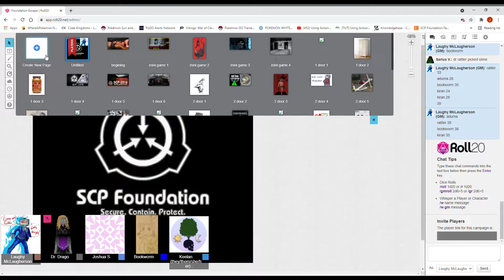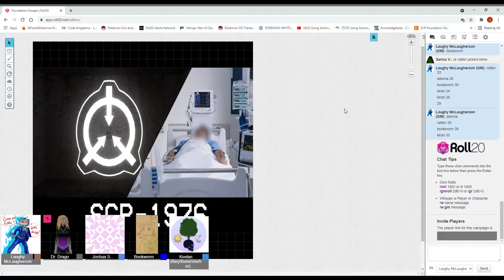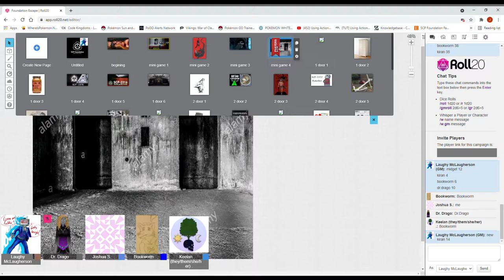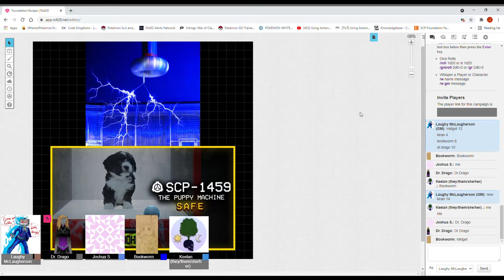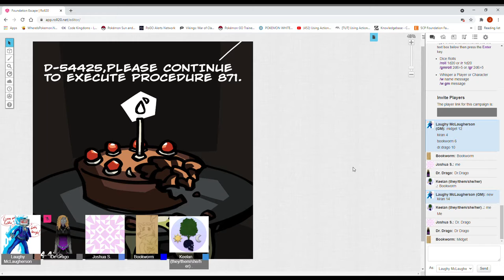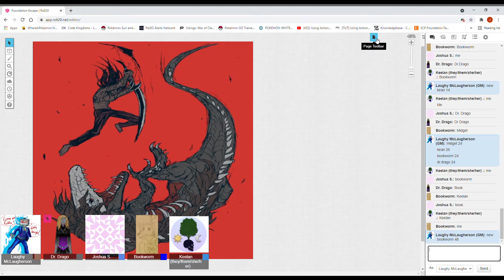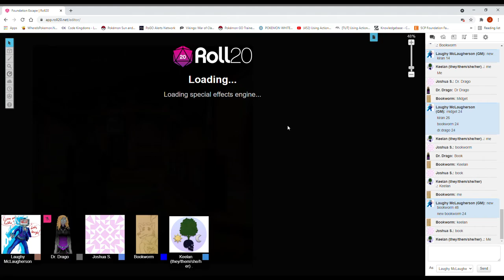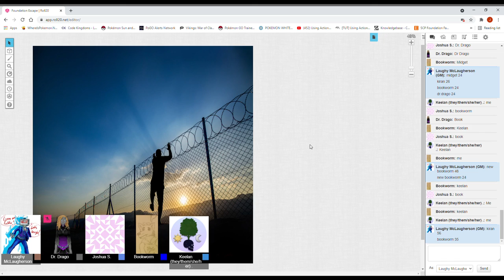Trying Out A New Voice For Laughy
Friends in video:
Bookworm

Places you should go check out!!
Xbox Username: GoodDrBright
Nintendo Switch friend code:
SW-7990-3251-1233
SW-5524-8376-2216